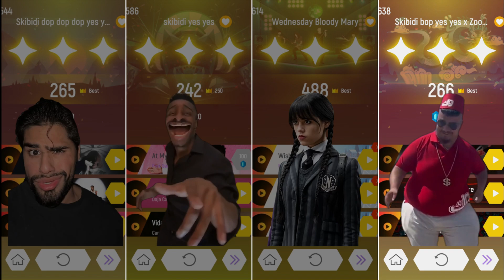Boeshi vs That One Guy vs Wednesday Dance vs Skibidi Dom Dom Yes Yes | Tiles Hop EDM Rush!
In this video I am playing Tiles Hop EDM Rush - Wednesday Dance vs Paryssbryanne vs That One Guy vs Skibidi bop yes yes yes

In this video, you'll get to see Boeshi, That One Guy, Wednesday Dance and Skibidi Dom Dom Yes Yes battle it out to see who's the best!

You'll see Boeshi try to copy That One Guy's style, Wednesday Dance mix things up with a bit of dance-based choreography, and Skibidi Dom Dom Yes Yes put on an amazing show with their crazy tiles hop EDM rush! It's a battle of epic proportions, and you don't want to miss it!

Like and write a comment under this video. It makes me happy and inspires me to create new Music Games Mixes

00:00 - Boeshi
01:51 - That One Guy
03:26 - Wednesday
05:55 - Skibidi Dom Dom Yes Yes

All Gameplays in this Video are filmed by me.

When creating such videos I record the gameplay on my phone, then editing video in Adobe Premiere Pro, and Previewing in Adobe Photoshop. It takes about 4 hours to create these videos so that my viewers can see the better content.

🎶 Song:
Lady Gaga - Bloody Mary (Wednesday)
Skibidi Bop Yes Yes Yes x Zoolander Remix
Skibidi Bop Yes Yes Yes x Bloody Mary Remix

Copyright
I do not earn any of the Music and Pictures
I only play Games and edit those Videos and Upload it.